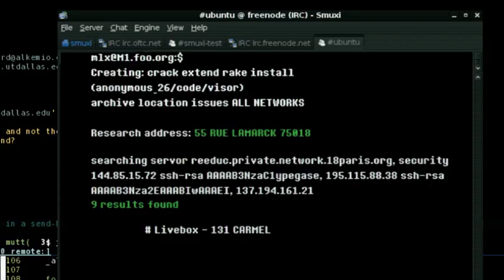Aux Yeux de Tous - Teaser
Aux yeux de Tous, un film de Cédric Jimenez, au cinéma le 4 avril.
673 000 caméras de surveillance et des millions de webcams en France. Un hacker anonyme a piraté toutes les caméras de Paris et observe la ville à son insu. Petits délits et moments d'intimité volés, il voit tout. Jusqu'au jour où un attentat dévaste la gare d'Austerlitz. La police se met sur la piste d'un groupe satellite d'Al Qaida. Le hacker réussit, lui, à trouver les images de l'explosion et découvre que c'est un jeune couple qui a posé la bombe... A l'aide des caméras de la ville, il décide de traquer les coupables. Sans le savoir il va mettre le doigt dans un terrible engrenage.